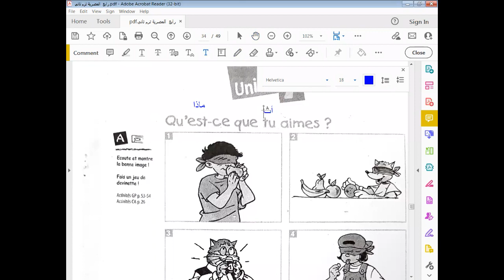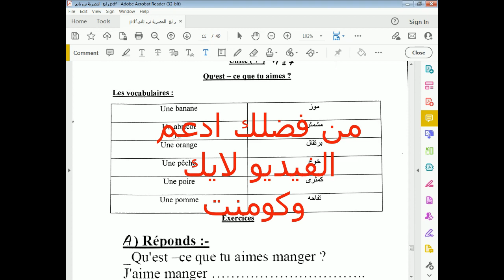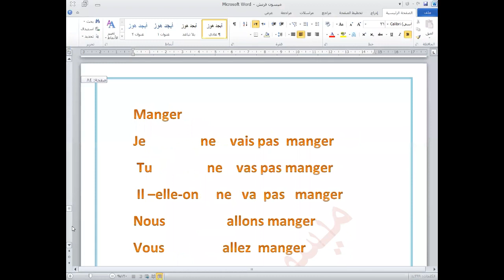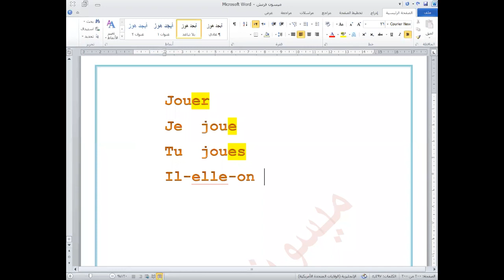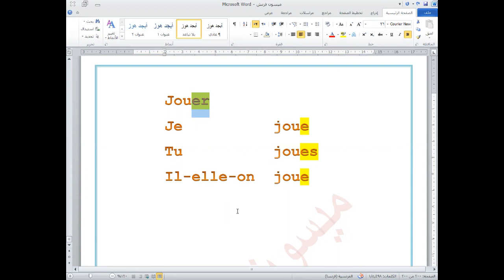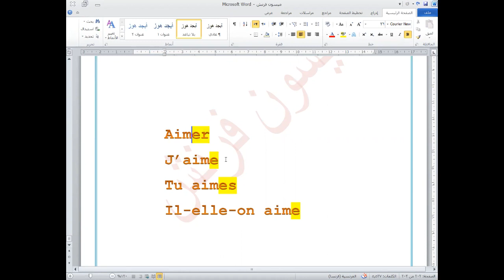رابع إبتدائي بداية الوحدة السابعة التدريب على أفعال المجموعة الأولى Alex et Zoé 2023